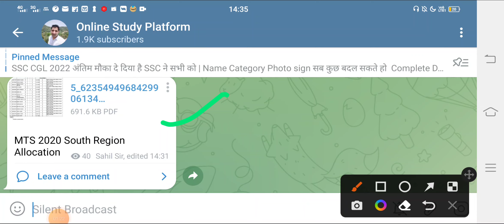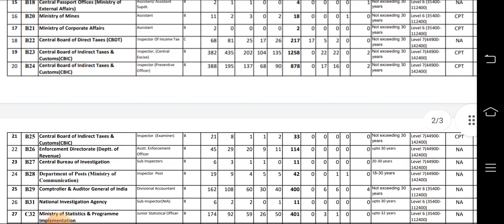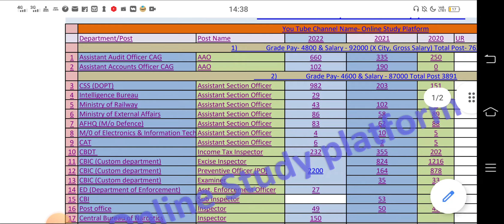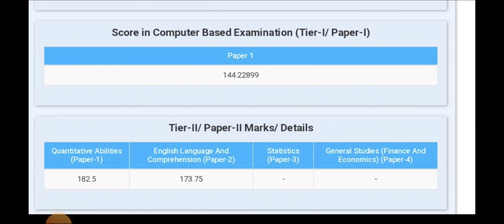SSC CGL 2021 tier 2 Marks Out | CGL 2020 final Result Out Soon | MTS 2021 Latest Update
SSC CGL 2021 Survey Form

SSC CHSL 2021 Tier 2 ka Result kab aayega

Your query
how to check mts marks
mts 2021 final expected cut off
mts 2021 cut off expected
ssc CGL 2022 form fillup
CGL 2022 ka form कितने लोगों ने बरा
CGL 2022 vacancy
ssc CGL 2022 form category wise data
ssc important update
SSC CHSL 2021 Final cut off
chsl 2021 cut off
chsl 2021 final cut off
chsl final cut off 2021
final cut off chal 2021
cut off for chsl 2021
chsl 2022 final cut off
ssc chsl 2022 final expected cut off
chsl 2021 tier 2 attendence
chsl 2021 attendance
ssc exam most important update

CGL 2022 VACANCY DETAIL
CGL 2022 department wise vacancy
CGL 2022 vacancy out
ssc CGL 2022 ASO vacancy
ssc CPO vacancy
ssc chal vacancy 2022
mts 2022 vacancy
mts 2021 vacancy